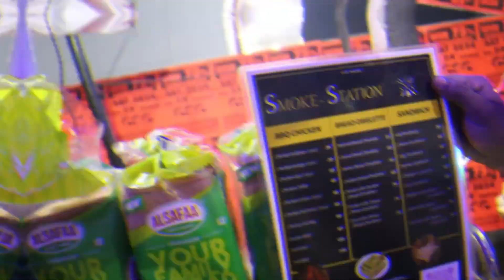20 ரூபாய் முதல் Smoke Station Barbeque 🔥||குரோம்பேட்டையில் இப்படி ஒரு பார்பெக்யூ இடமாmrimok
✅Shop Name : Smoke Station

✅Address : Grand Southern Trunk Rd, near Kalyan jewellers, Chambers Colony, Chromepet, Chennai, Tamil Nadu 600044

Mrimok YouTube Channel is Not Responsible
For Any Kind of Profit , Loss and Damages Etc.